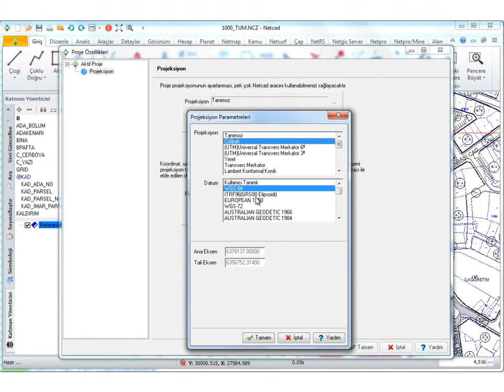netcad 6 durum çubuğu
netcad 6 durum çubuğu video türkçe